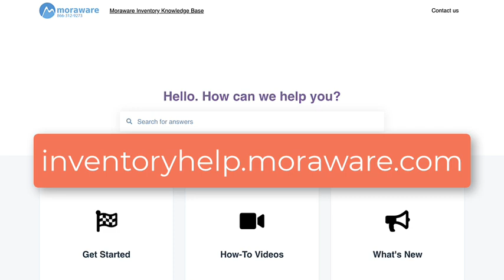What's New: Search Serial Numbers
Serial Number scan now be searched in Moraware Inventory.